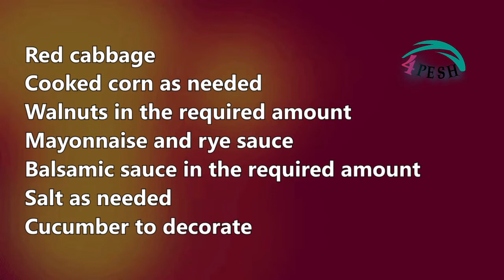How to prepare red cabbage salad#4pesh cooking confectionery and a variety of desserts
How to prepare red cabbage salad
Red cabbage
Cooked corn as needed
Walnuts in the required amount
Mayonnaise and rye sauce
Balsamic sauce in the required amount
Salt as needed
Cucumber to decorate

Preparation method:
First, chop the cabbage well and add the cooked corn.
Chop the walnuts and add
Add balsamic sauce and salt, add mayonnaise and rye
Garnish with cucumber and now the salad is ready to eat